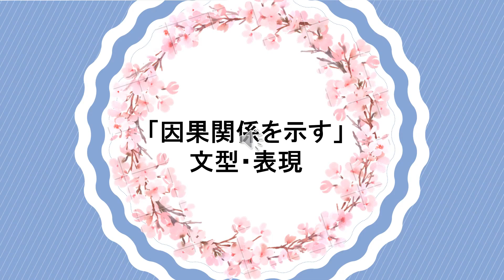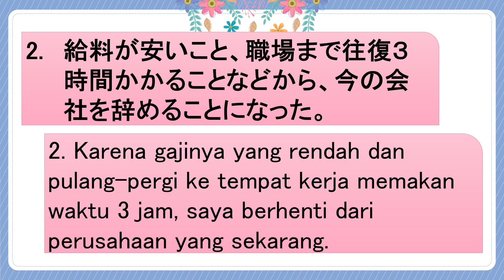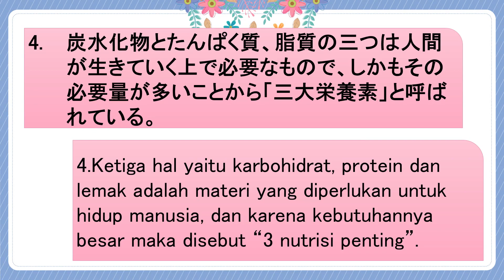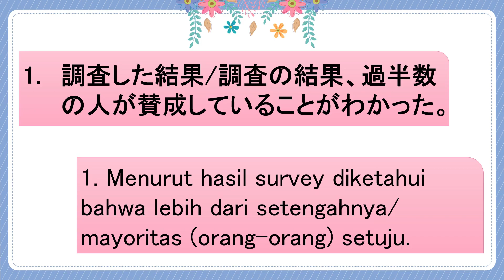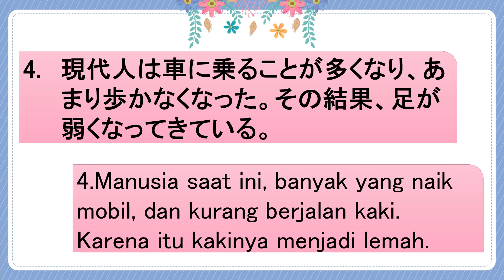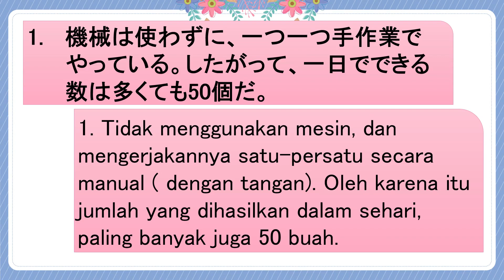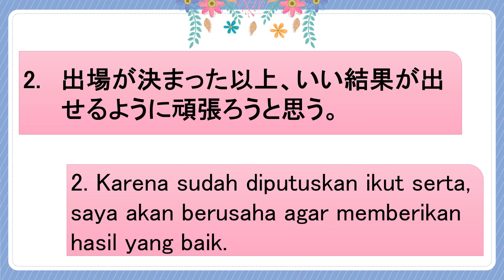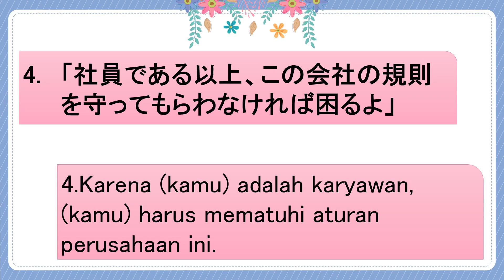Eps. 21 Seri Tata Bahasa Menengah dan Lanjutan Dari, Hasil, Hasil, Oleh karena itu